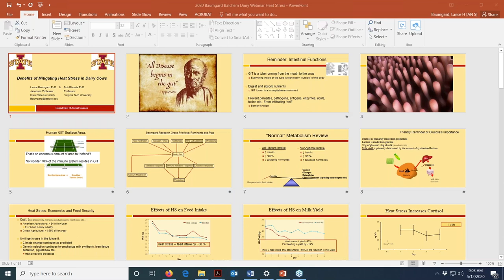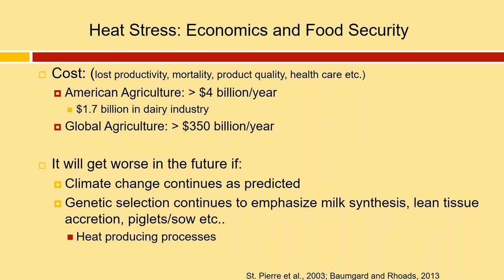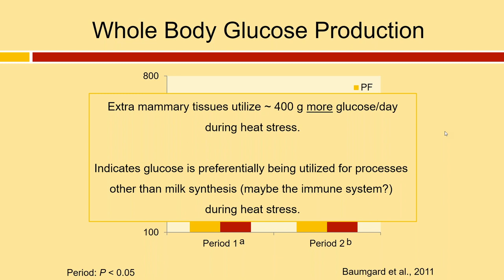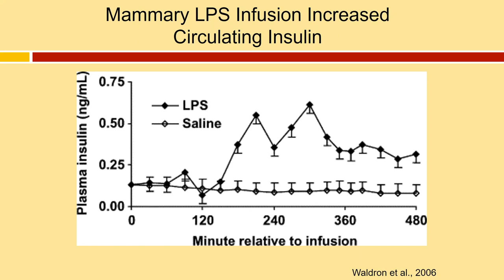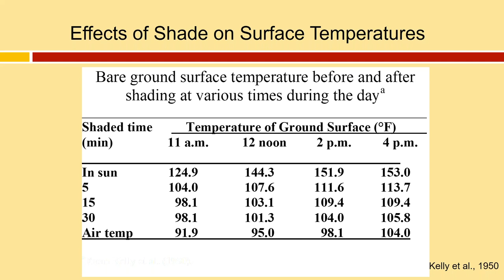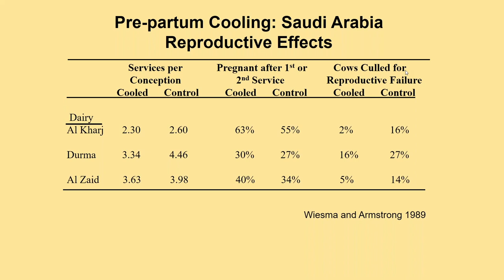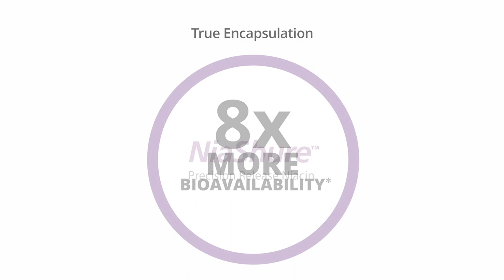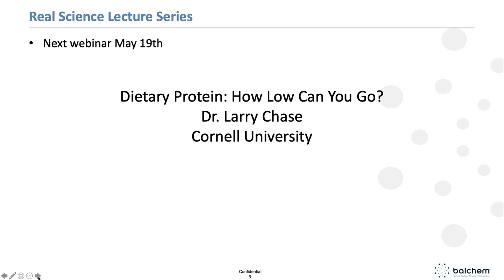Benefits of Mitigating Heat Stress in Dairy Cows - Dr. Lance Baumgard, Iowa State University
The impact of heat stress on dairy cattle can be devastating to milk and component production. In this webinar, Dr. Baumgard explores the metabolic and endocrine consequences of heat stress in both growing and lactating animals. Learn more and download Dr. Baumgard's slides by visiting BalchemANH.com/RealScience